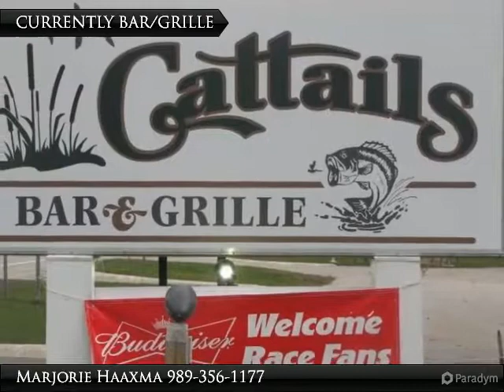FANTASTIC NORTHERN MICHIGAN RESTAURANT!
FANTASTIC NORTHERN MICHIGAN RESTAURANT AT AN AMAZING PRICE!! Currently, the business is operating as a Bar & Grille and was remodeled in 2010. The building boasts 4,567 total square feet of which 2,590 square feet is on the main level consisting of open kitchen/hand crafted bar/custom made booths/tables/chairs/televisions/security system/equipment and a Class C/SDM Liquor License is included with sale. This business and property, including paved asphalt parking sits on 2 large lot’s (160' of highway frontage on US-23 and 235' deep). In addition, there are 3 adjoining lot's included with the sale. (117.4 x 80, 111.5 x 80, 107.5 x 80) Seller is retiring from the grill/bar/restaurant business and you get to benefit! This is a great value to build your career and enhance your retirement plan.

Liquor License Description
Class C: On Premise license to serve Beer, Wine, and Liquor. Issued by the local governmental unit according to population
SDM: Off premise. Allows the sale of Beer & Win

Presented By:
Marjorie Haaxma, Banner Realty